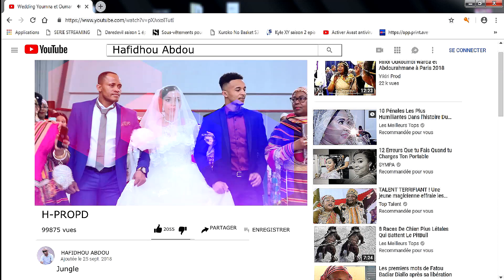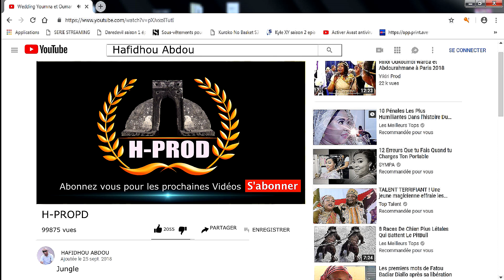Rilloi chanson peta et Hadidja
Chanson de mariage